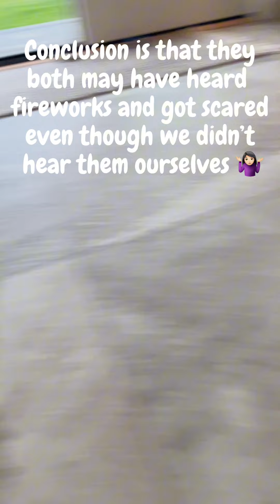that was sort of creepy 🫣